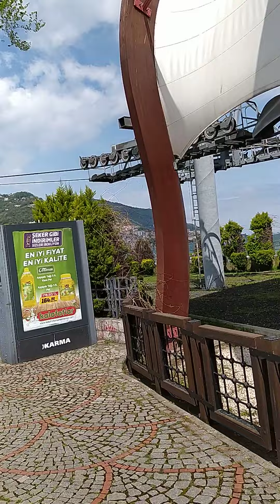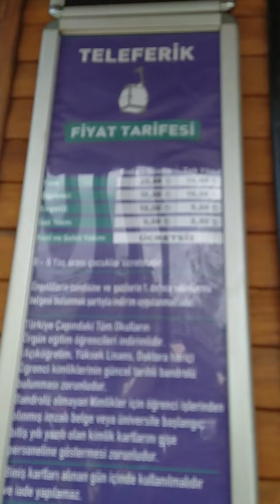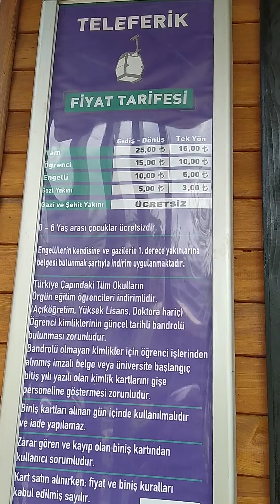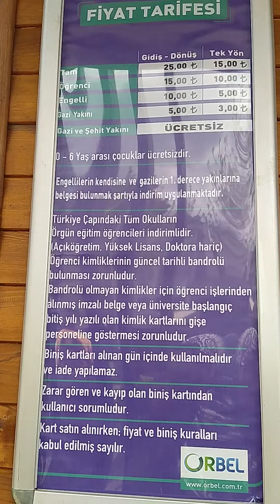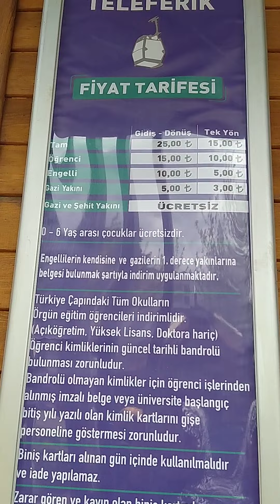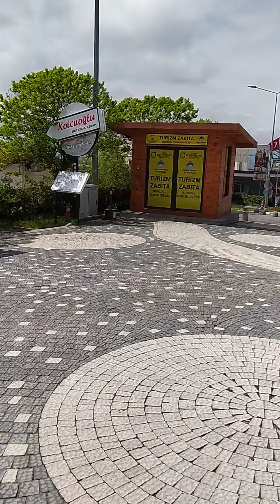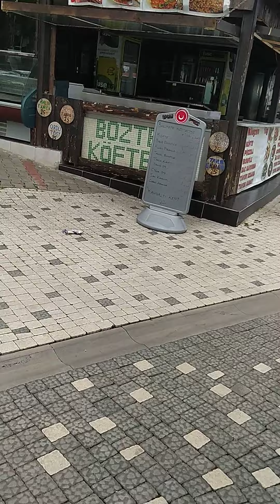Ordu'da gezilecek yerler